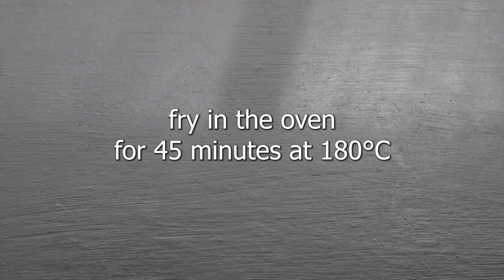🍔 Burger Art: Culinary masterpieces on your plate! Hamburger, Cheeseburger, Chickenburger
Say goodbye to mundane fast-food flavors! We transcend the ordinary, taking you on a journey that goes beyond the confines of traditional burger offerings. Whether you're craving the nostalgia of a McDonald's-inspired delight or seeking the satisfaction of a homemade burger cooked to perfection, we've got you covered.

Join us as we explore the techniques, ingredients, and flavors that make these burgers truly exceptional. Learn how to elevate your burger game and create a symphony of flavors with our expert tips and tricks. Get ready to savor the ultimate burger experience, because we're about to reveal the secrets to cooking the most delicious and mouthwatering burgers you've ever tasted. Get ready for a feast of flavors and discover the best burgers you've been longing for. It's time to elevate your burger game and become a true connoisseur of the art of burgers!

How to cook a tasty homemade burger like in McDonald's? This video contains three of the best homemade burger recipes. This video contains homemade hamburger recipes, homemade cheeseburger recipe and homemade egg chickenburger recipe (homemade McMuffin recipe). Make the tastiest burgers with this perfect homemade chicken and beef burger recipe.

00:00 - Cheeseburger recipe
02:40 - Hamburger recipe
05:19 - Chickenburger recipe